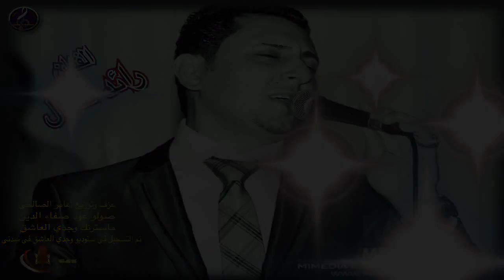رائد عادل -عليكم جذب RAED ADEL - ALEKOM JADAB Official Audio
عزف عامر الصالحي
عزف عود صفاء الدين
ستوديو وجدي العاشق
GOLDEN STARS MUSIC